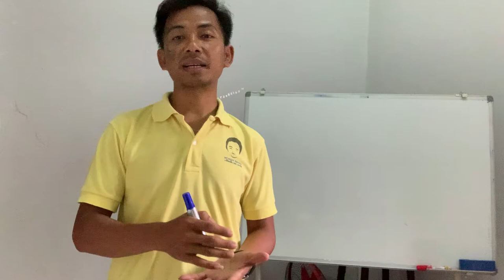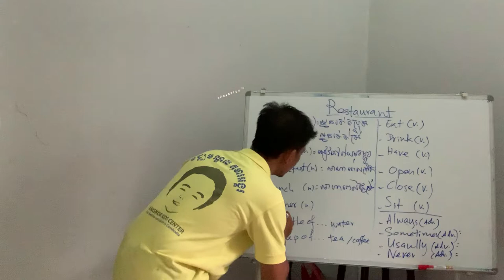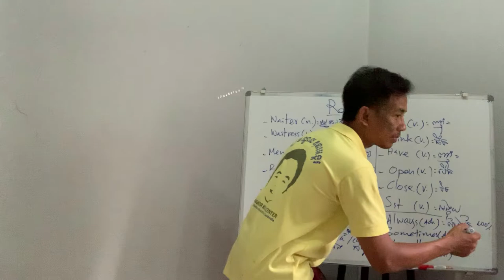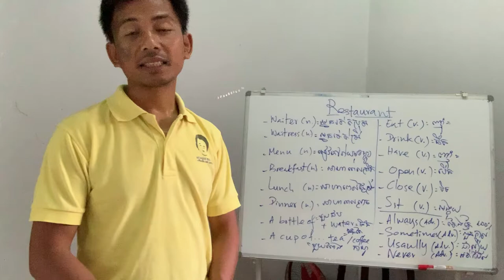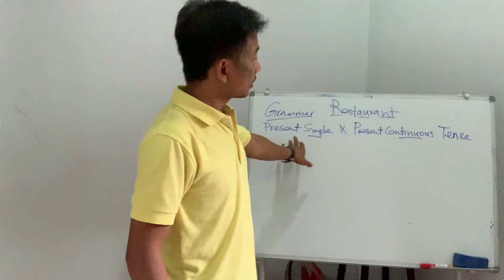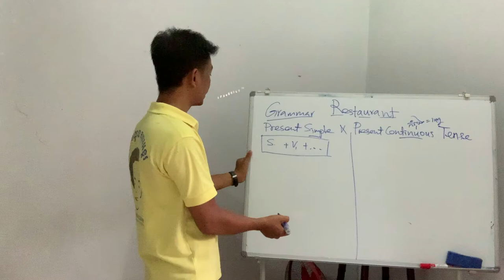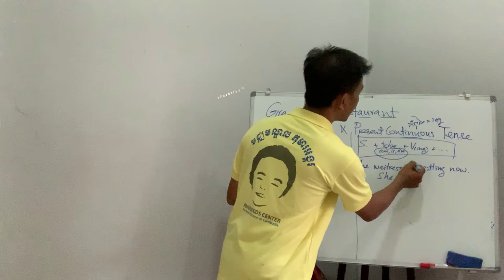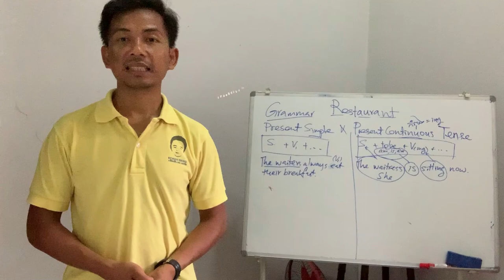Restaurant - Present Simple & Continuous Tense (ភោជនីយដ្ឋាន - បច្ចុប្បន្នកាលធម្មតា & កំពុងបន្ត)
This video highlights​ the initiative of online learning by AKC school during the Covid-19 pandemic. This is lesson 1 for FF 4 (A) students.